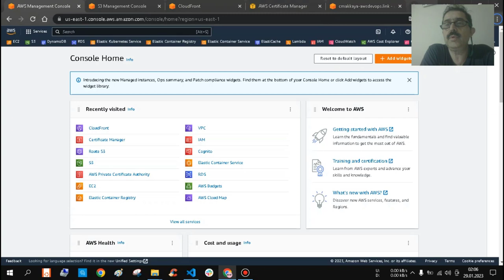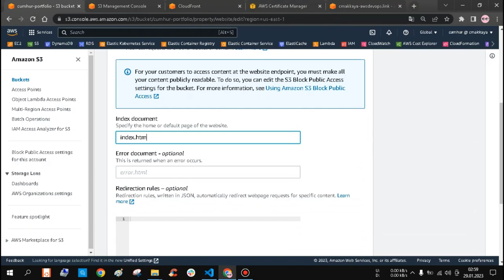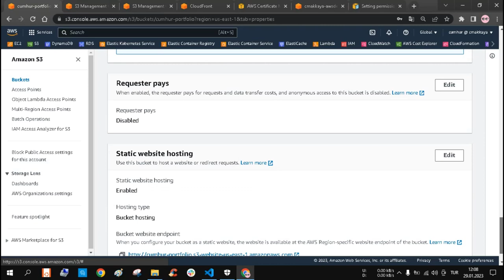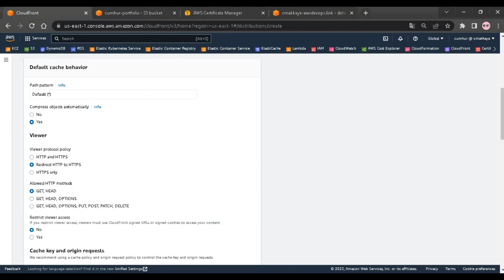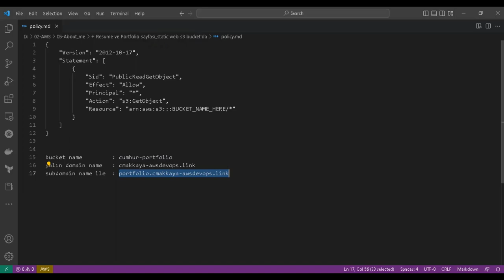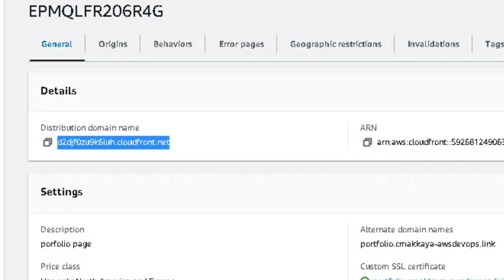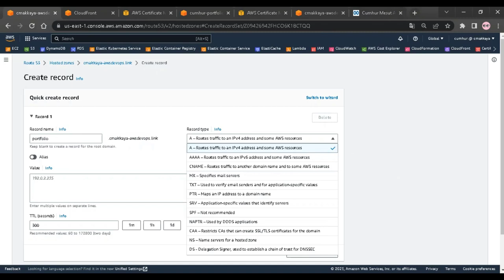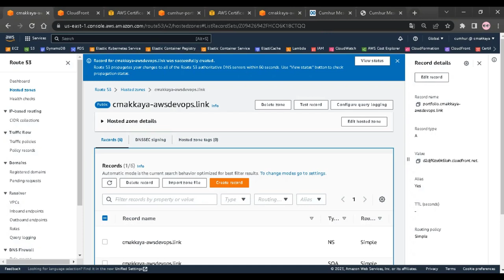Creating a Certificate on AWS and using Cloudfront, Route53, S3 Bucket, Policy to deploy a website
Creating a Certificate on AWS  and using Cloudfront, Route53, S3 Bucket, and Policy in order to deploy a website.
00.00   Introduction to the video and the flow of this video that we will implement.
02:12   Create s3 bucket.
03:20   Upload the website file that we use.
04:52   Pricing of using s3 bucket.
05:35   Editing Static website hosting.
06:13   Editing Permission.
07:10   Explanation of policy and ACL.
08:22   Adding a policy in JSON format.
10:39   Control bucket website endpoint.
12:12   Creating and Editing Cloudfront Distribution and Explanation of Cloudfront operating logic.
20:30   Creating AWS Certificate and controlling its status.
23:15   Adding AWS Certificate to CloudFront Distribution.
24:10   Control Cloudfront Distribution domain name.
25:22   Checking who gave the certificate on the web page.
26:53   Explanation of Route 53 operating logic.
28:09   Creating Route 53 Record.
31:54   Controlling the website with the certificate that we deployed
32:13   Checking the certificate that was given by AWS in web page.

Happy Clouding…